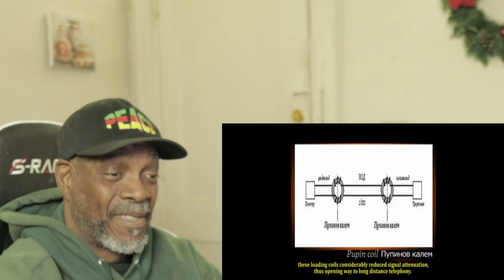Mr. Giant Reacts Mihajlo Idvorski Pupin.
Mihajlo Idvorski Pupin, commonly known as Michael I. Pupin, was a Serbian-American physicist, inventor, and author. He was born on October 4, 1858, in Idvor, which was then part of the Austrian Empire (now in Serbia), and he passed away on March 12, 1935, in New York City, United States. I react to his life story.